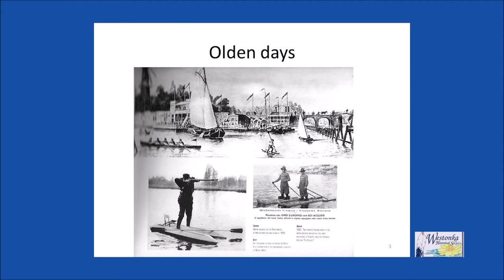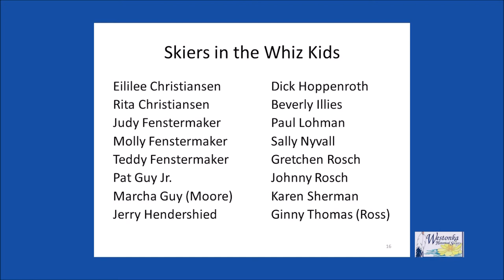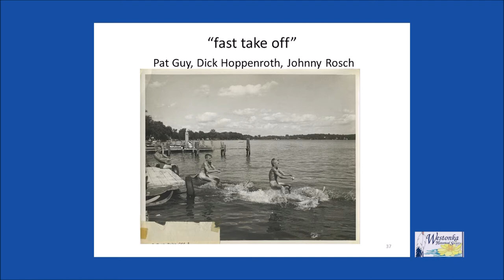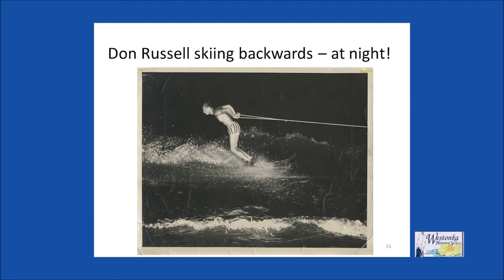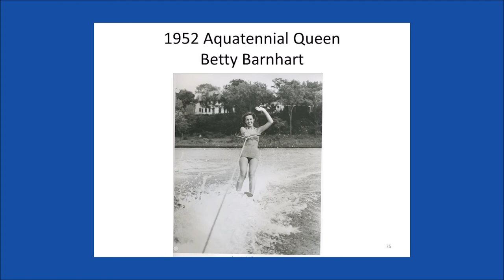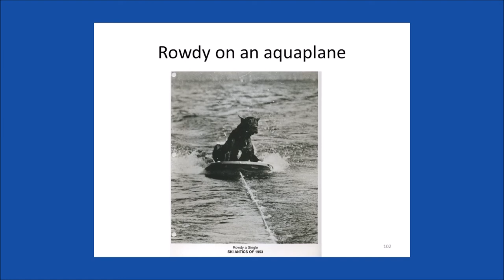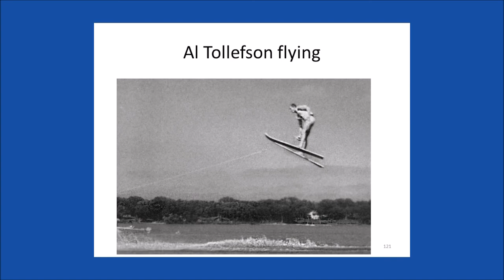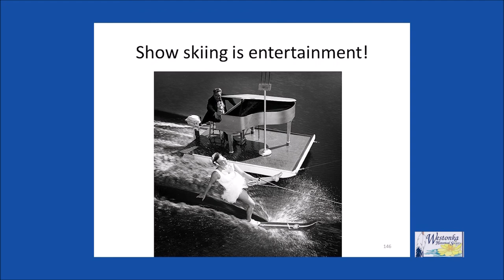History of Water Skiing & Lake Minnetonka Clubs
Tom Skramstad presents the history of water skiing, including the Lake Minnetonka “Show Ski” Troupes and Water Ski Clubs.